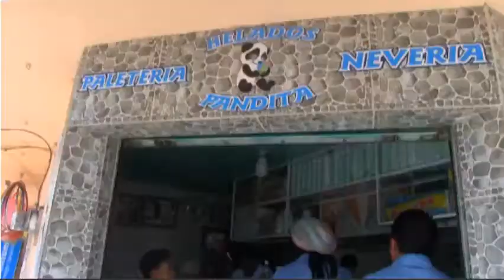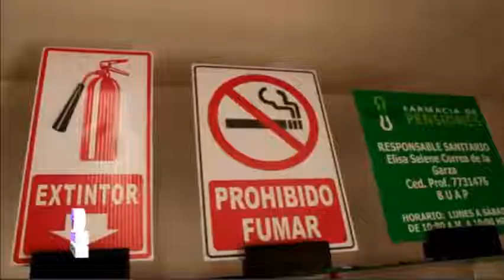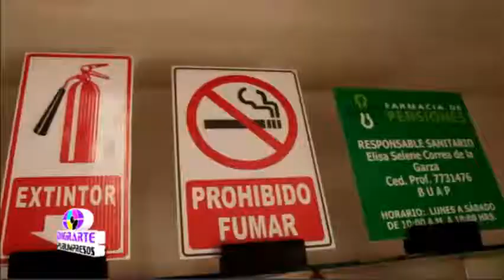Niños y educación especial 25/04/2017